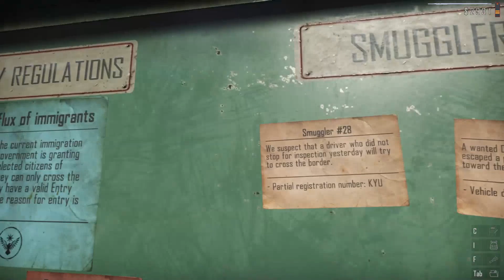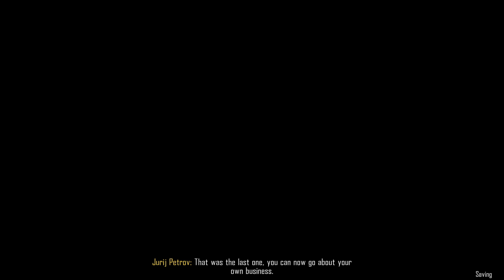Contraband Police (Acaristan Route) Chapter 7: WAR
Come chat with us in our Discord